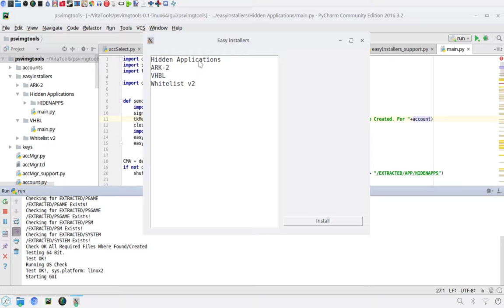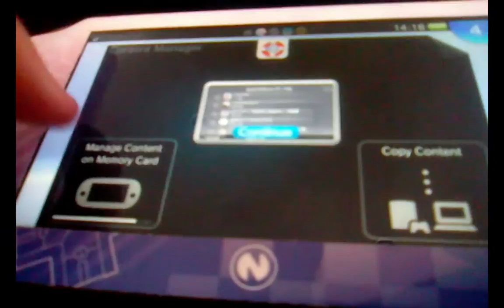Easyily Install Hidden Applications